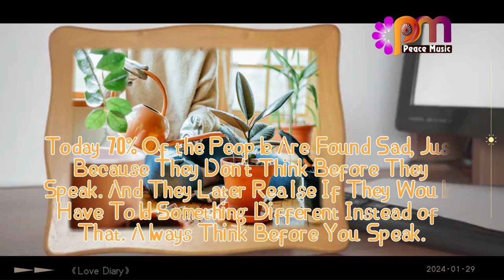29 Always Think Before You Speak